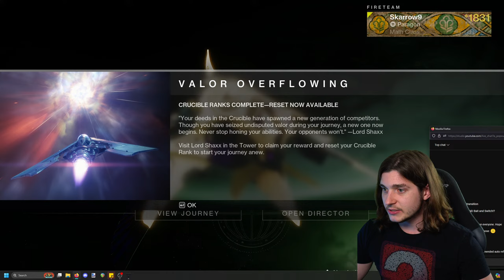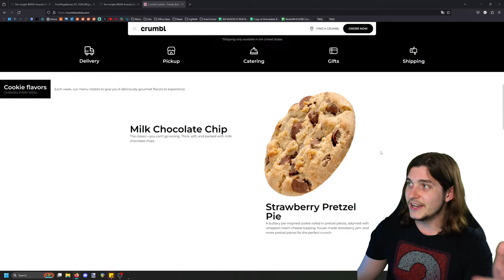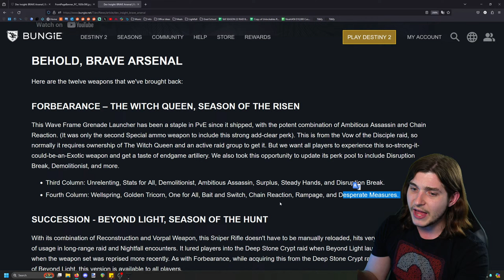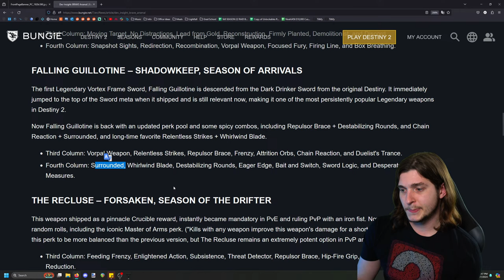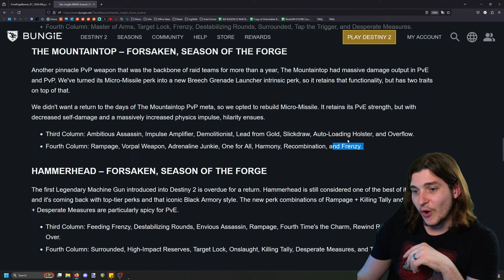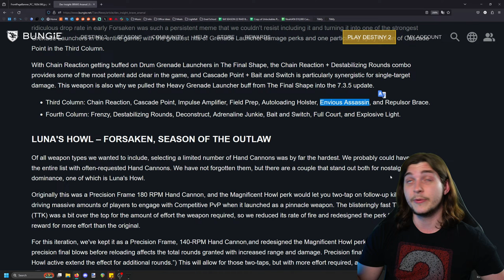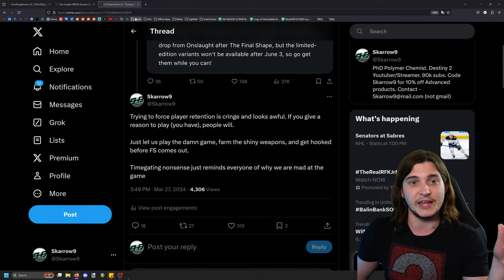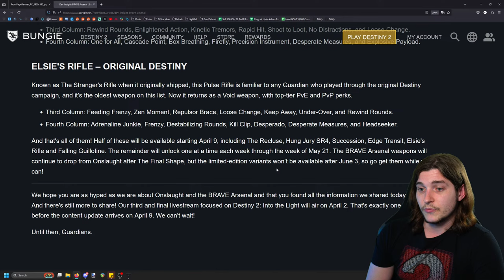Bungie Just Revealed Some JUICED Rolls For Into the Light!! // !member